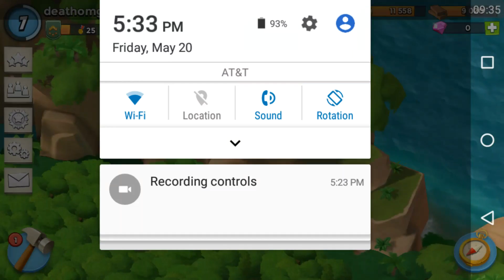Boom beach ep 5 OUT OF SPACE 😭😭😭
Hope you enjoy might bring clash of clans to the channle